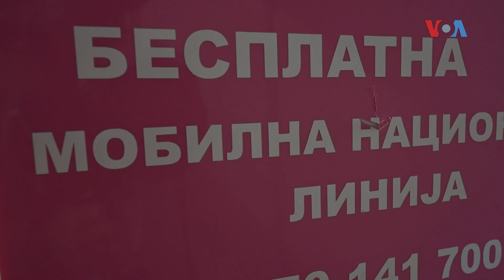Трауматични сведоштва на СОС линијата за жртви од семејно насилство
Месечно и до 350 јавувања на СОС линијата за жртви од семејно насилство

Мост меѓу жртвите и институциите, но и прва надеж за спас се жените и девојките што одговараат на мобилната СОС линија 141 700 која е наменета за лицата изложени на семејно насилство. До нив доаѓаат бројни трауматични сведоштва